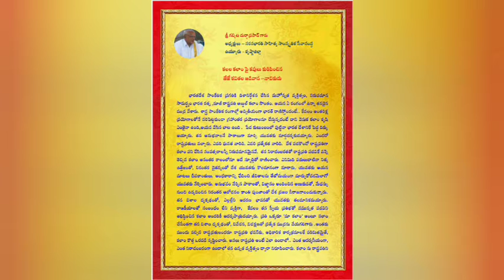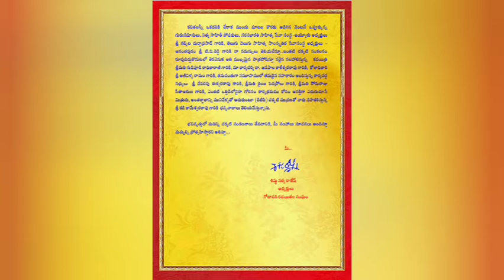Abdul Kalam kavita ||అబ్దుల్ కలామ్ ..!||లోడె రాములు గారు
godavari rachayitala sangham
Abdul Kalam sankalanam
Abdul Kalam kavita
Abdul Kalam